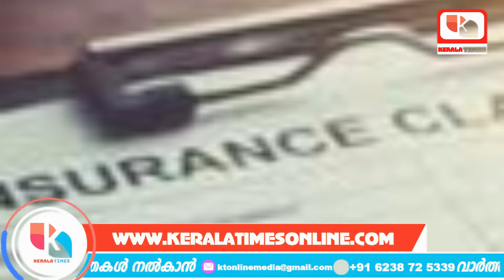രോഗികൾക്ക് നരകം പിണറായിക്ക് ആറാട്ട് |KARUNYA AROGYA SURAKSHA PADHATHI | KASP|Pinarayi|Veena George